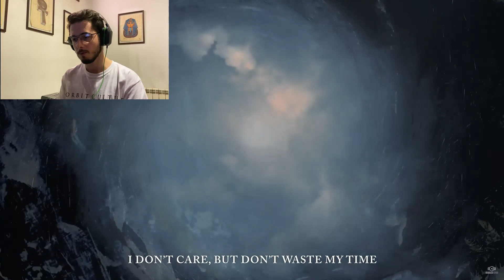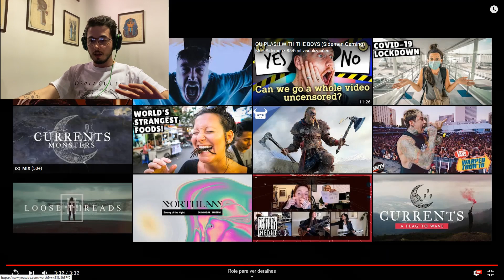Currents - Monsters | REACTION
Reacting to the new Currents song!

Absolutely incredible.